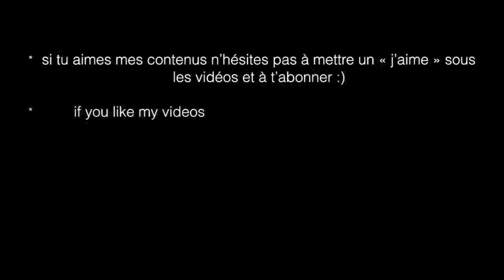Ce qu'on pouvait faire, avant - MERCI COVID-19 ! (french with english subtitles)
Allez, un peu d'humour stupide ne fait pas de mal à cette année 2020.
A little bit of silly sense of humor wouldn't hurt this great 2020 year.

Dziekuje za wspracie!